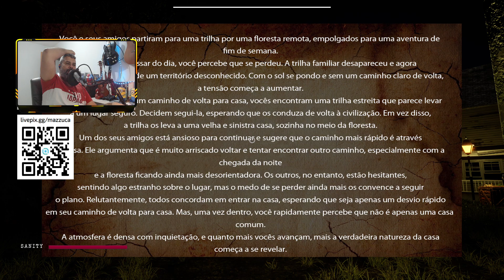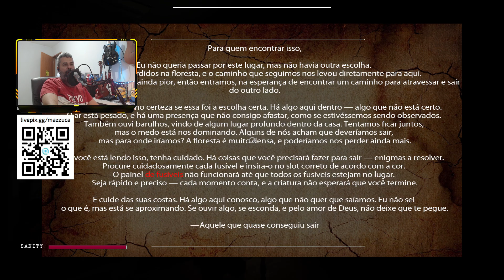Coop ate 4 pessoas em uma casa assombrada?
ou clique e ganhe uma cocada do mazzuca.

Setup Utilizado
xeon 2670 v3 12 nucleos 24 threads
Rx 6750 XT 12 GB
32 Gb Ram 2133mhz
Fonte Thermaltake Tr2 600w
NVME 256gb